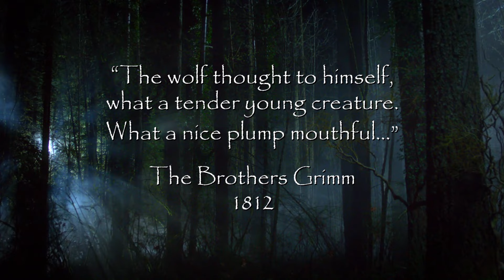The First Ever Scene | Grimm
Grimm's first-ever scene! In Portland, Detective Nick Burkhardt and his partner Hank Griffin investigate the murder of a college girl that was slaughtered by a beast while jogging in the local park.

From Grimm Season 1, Episode 1 "Pilot": Nick Burkhardt, a promising Portland homicide detective, told nobody he's been seeing visions of people 'transforming' into monsters when he looks at them. While investigating the murder and disappearance of two girls, he realizes it's a Grimm family gift, which passes from his aunt Marie Kessler when she is dying from cancer.